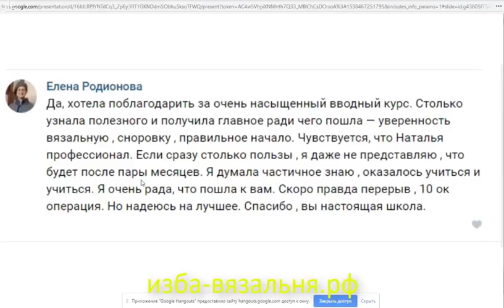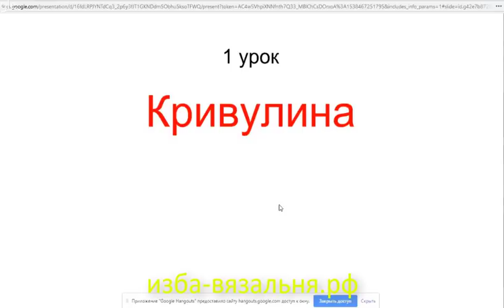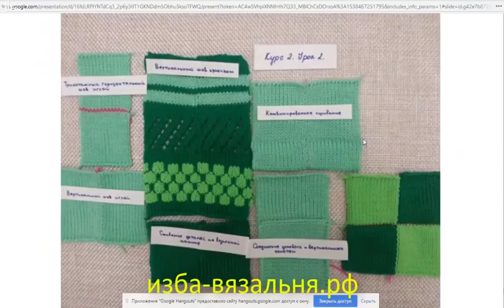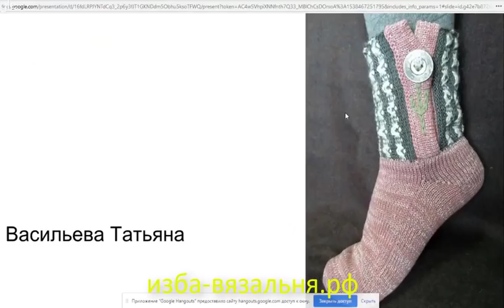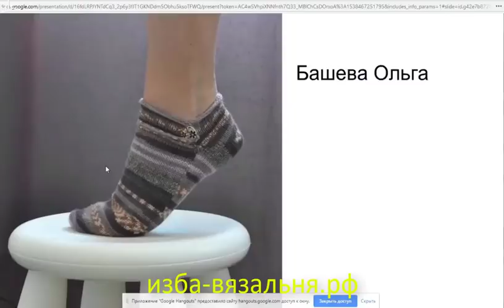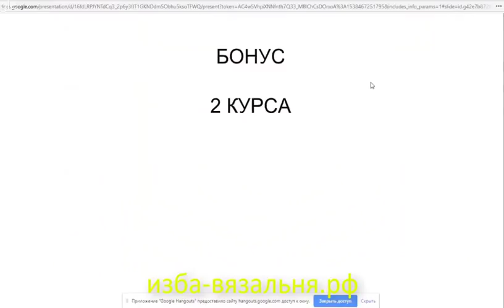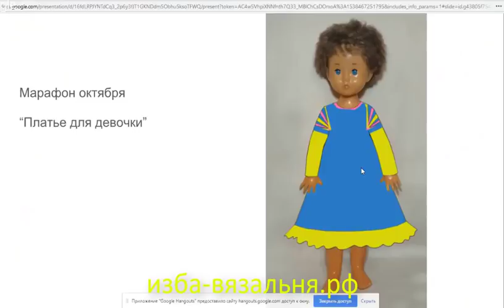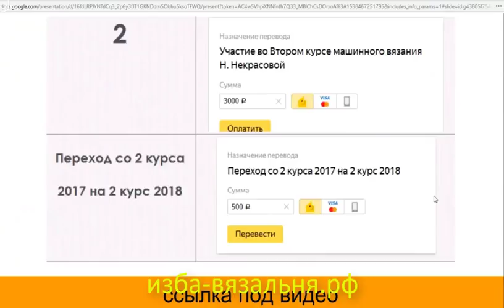Анонс 2 курса школы машинного вязания Н. Некрасовой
Мы предлагаем:
- Обучение с нуля новичков он-лайн на любых вязальных машинах: